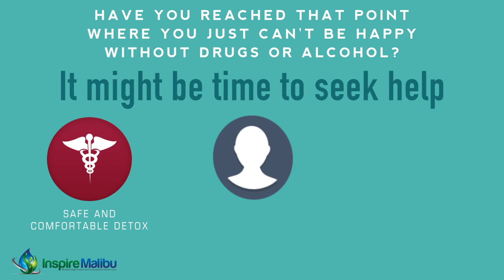Inspire Malibu Drug and Alcohol Treatment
Inspire Malibu is a Non 12 Step, drug, alcohol, and detox treatment center in southern California that uses evidence-based therapies to address both alcohol and substance abuse successfully.

One of the first steps of treating drug and alcohol addiction is Detox. We offer "detox-only" services or a combination of detox and treatment:

When a person has a dual diagnosis or co-occurring disorder of mental illness and addiction together, there are unique challenges to successful treatment. We are uniquely qualified to treat dual diagnosis conditions: